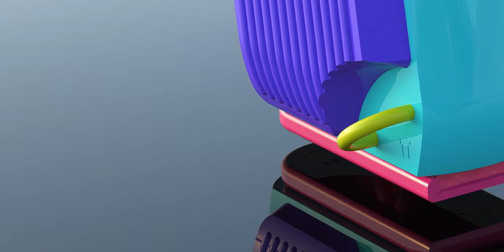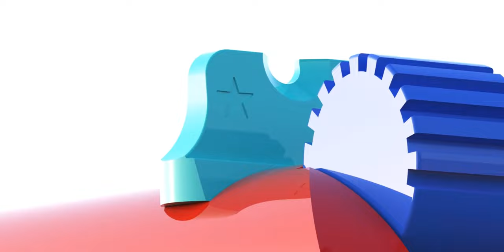Children, where are you ... come see what Daddy brought you :)